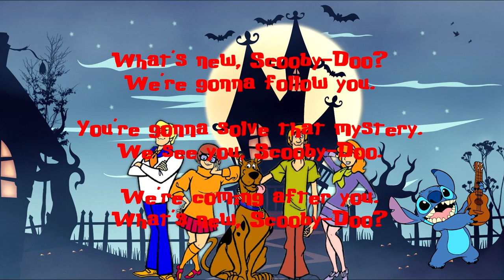Stitch Sings What's New Scooby Doo Theme Song Cover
Lyrics to sing along:
We're coming after you.
You're gonna solve that mystery.
I see you, Scooby-Doo.
The trail leads back to you.

We're gonna follow you.
We see you, Scooby-Doo.

You may find another clue.
The Scooby snacks will be waiting here for you.